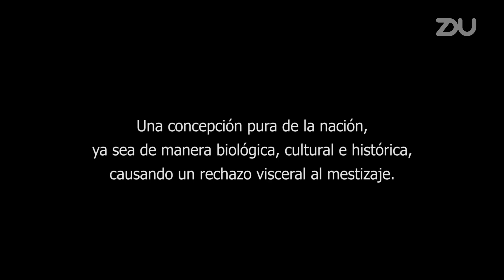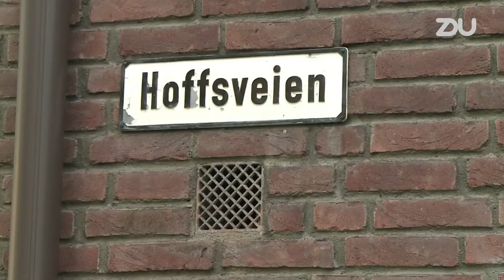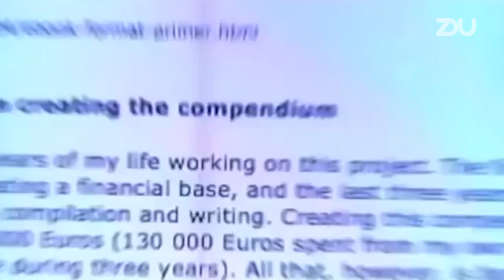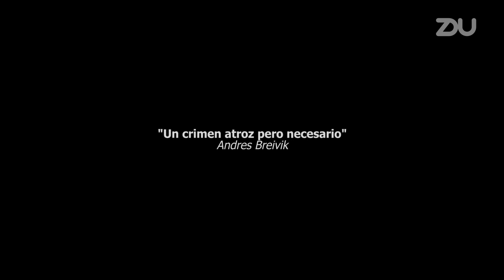La masacre de Utøya - ZDU